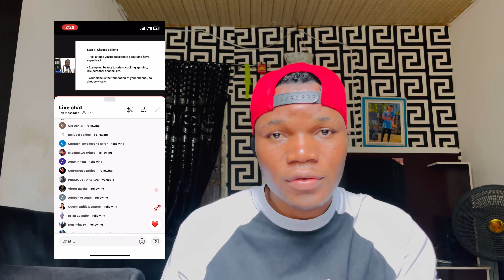Mark anger live